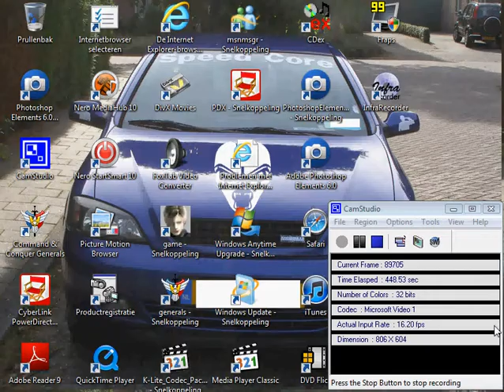p.177 Need For Speed World Hot Pursuit CamStudio race exotic 1ste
Need For Speed World Hot Pursuit World Dutch Edition CamStudio LIVE UnEdited 4 NFS race exotic 1ste